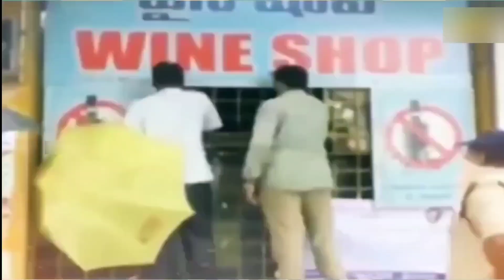Ling Ling Lingidi Cm Jagan Peradi Song